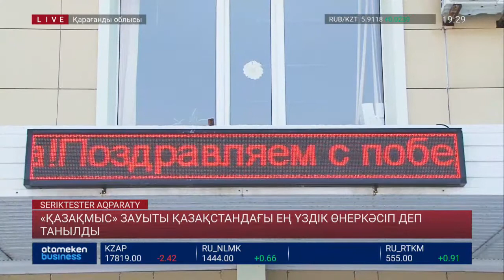«Қазақмыс» зауыты қазақстандағы ең үздік өнеркәсіп деп танылды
Қарағандының құю және машина жасау зауыты Қазақстандағы ең үздік өнеркәсіп деп танылды. Мыс алпауыты Президенттің «Алтын сапа» сыйлығының иегері атанды. «Қазақмыс» холдингінің құрамына кіретін кәсіпорында үшінші жыл қатарынан толықтай трансформация жүргізілуде. Алда әлі жаңғырту жұмыстары да бар. Айтулы межеден кейін зауыттың қандай мақсаттары бар? Мейрамгүл Салқымбаева айтып береді